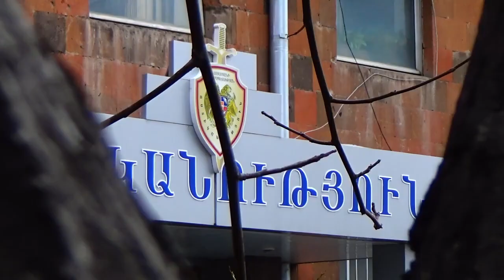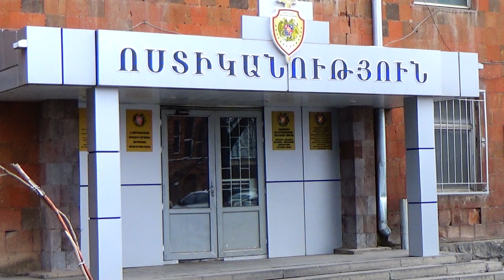Պատվերով հրդեհ Էջմիածնում․ Վաղարշապատի ոստիկանների բացահայտումը